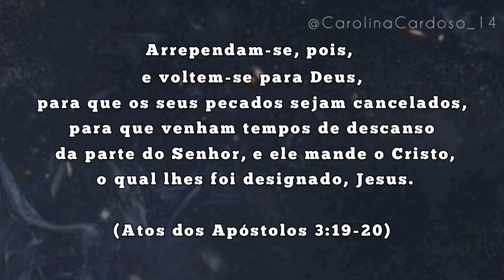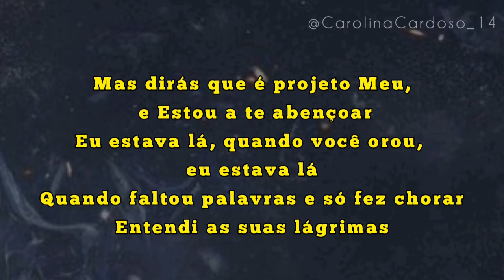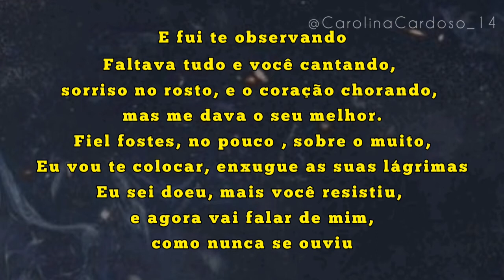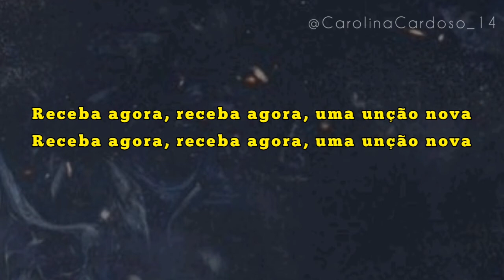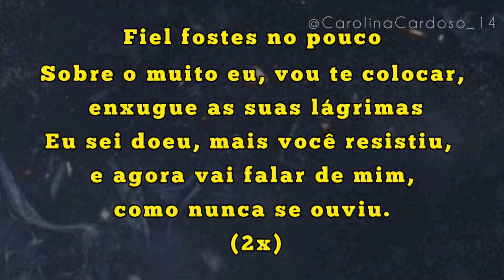Nádia santos | Uma nova história - (playback + letra).